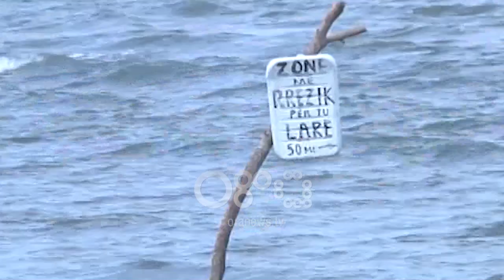Ora News - Plazhet e rrezikshme të Vlorës, një tabelë e improvizuar, “masa” e vetme në Portonovo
Një çift britanikësh e kuptoi rrezikshmërinë e këtij plazhi vetëm kur ishte në det, pasi tabelën e kishin menduar se i referohet vetëm zonës shkëmbore.

Turiste: "Po e pashë shenjën dhe mendova se ishte vetëm për zonën aty."

Vitin e kaluar këtu u mbytën 5 pushues, por një vit më pas në zonë nuk është marrë asnjë masë sigurie, pasi bashkia nuk e ka parashikuar si hapësirë plazhi.

Mungesa e sinjalistikës paralajmëruese për plazhet me rrezik të lartë dhe mos ngritja e kullave të vrojtimit sipas parashikimeve, janë vetëm dy nga kritikat që Policia e Vlorës ka për tre bashkitë e qarkut.

Gentian Shehaj: "Sinjalistikat e dhëna por edhe kullat, masat e marra deri tani mendojmë që ka nevojë sërish për investim nga pushteti vendor por edhe nga subjektet."

Policia nga ana e saj ka vendosur 350 efektivë me shërbim në zonat më të rrezikshme në Himarë, Sarandë e Vlorë për të garantuar sigurinë e pushuesve.